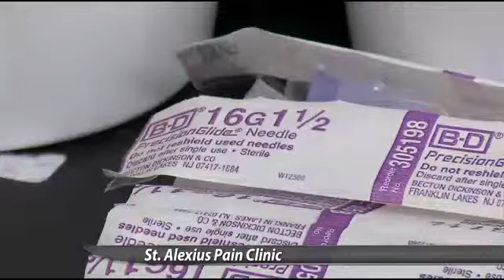Hospitals Work Together to Bring Services to Dickinson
Two North Dakota hospitals are teaming up to bring some medical services closer to Dickinson area patients. St. Alexius will now hold its pain clinic once a month at St. Joseph's Hospital. The program started today. The pain clinic involves treatments such as epidural, spine and joint shots. The goal is to keep Dickinson residents from having to travel to Bismarck for treatment.

(Dr. Gary Johnson, Pain Specialist):  "It'll take them three or four hours of their time, where if they live in Dickinson, it'll take maybe a half an hour. So it's a big convenience."

Doctor Johnson says he may go to Dickinson more than once a month if patients need additional treatment.

KFYR TV
Marissa DeCandido, Reporting